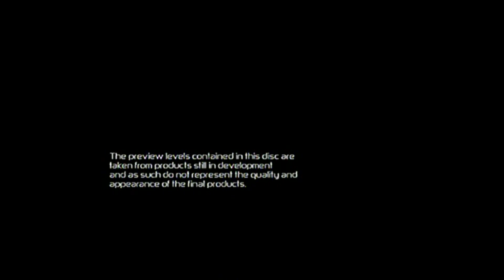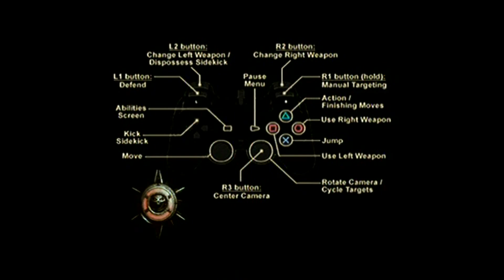Ps2 Demo Disc 66: Evil Dead: Regeneration: One Level Playthrough :D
This is a one-level Playthrough using a demo disc with no cheat discs or cartridges :D